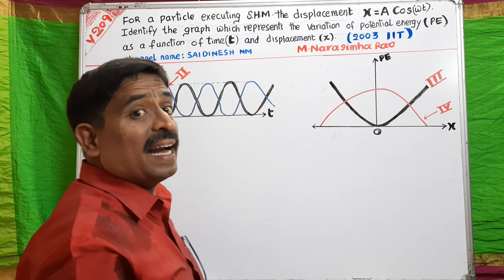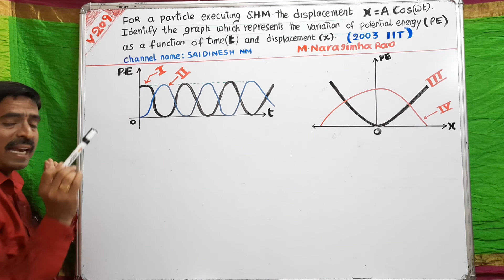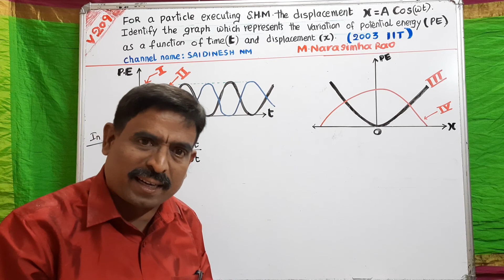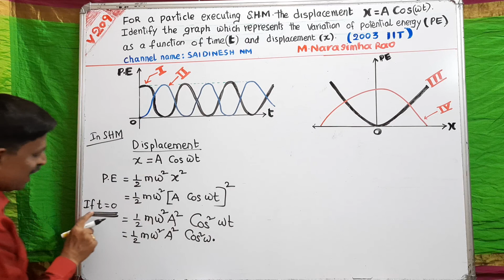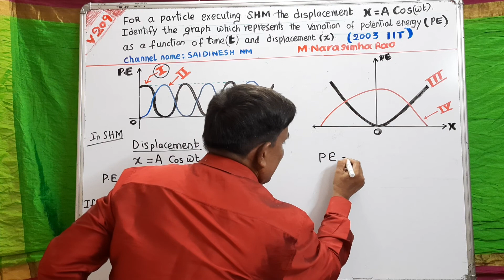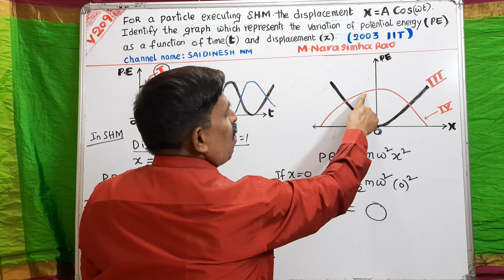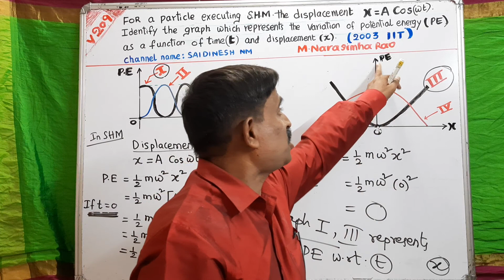For a particle executing S H M . The x = A Cos wt. Identify the graph | IIT 2003 OSCILLATIONS.